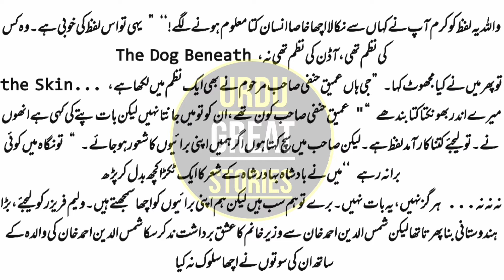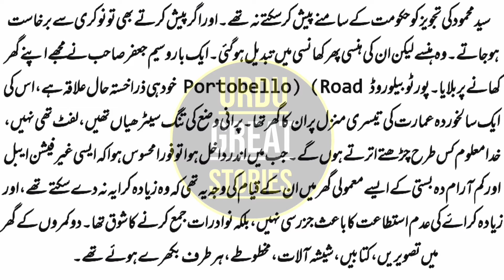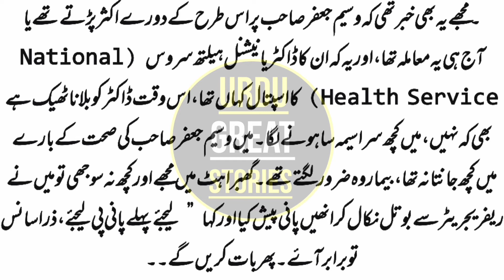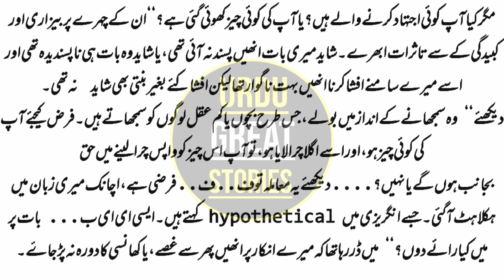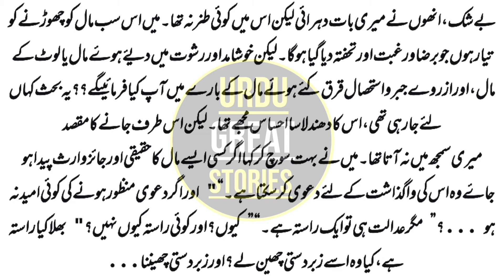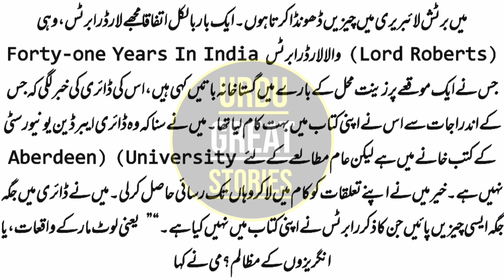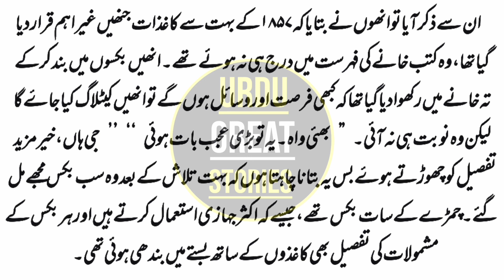Kay Chand Thay Sarre Aasman/ Shams ul Rehman Faroqi/کئی چاند تھے سر آسمان/Epi 5